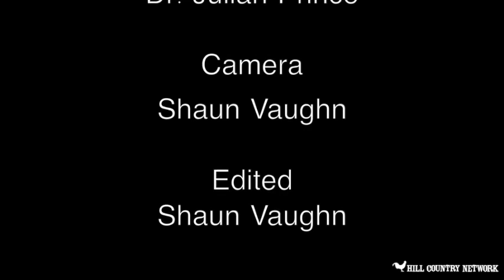Meet My Mississippi: Authors and Artist with guest Dr Julian Prince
Hill Country Network Presents Meet My Mississippi: Authors and Artists with host Patricia Neely Dorsey.  The show’s guest is Dr. Julian Prince, an educator, and author with deep roots in North Mississippi.
Watch each Friday at 9am with an encore showing at 5pm on our website’s live stream or on Roku under PEG.TV if you do not have MaxxSouth 99.1